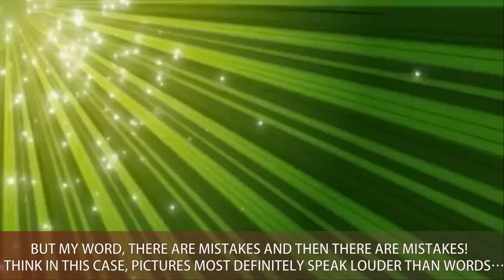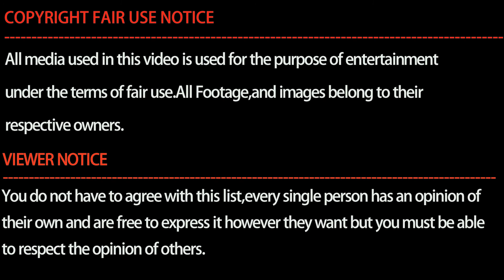10 Worst Fashion Fails That Will Make You Wince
Here are 10 Worst Fashion Fails That Will Make You Wince.
Finding these perfect outfit can be hard, but these people are just making their lives so much more difficult with these looks.
There is nothing quite like that feeling you get when you see an epic error of judgement in the outfit department.
For me, it is a mixture of complete and utter disappointment mixed with a tinge of satisfaction that they are only human like the rest of us and actually have the ability to make mistakes.But my word, there are mistakes and then there are mistakes! I think in this case, pictures most definitely speak louder than words…
Check out 10 Worst Fashion Fails That Will Make You Wince.